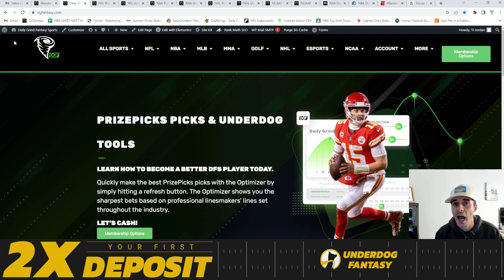UNDERDOG FANTASY PICKS TODAY 11/29 | NBA UNDERDOG | TUESDAY NBA PICKS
✅PrizePicks Optimizer - Let the Linesmakers choose the sharpest entries for you

Be sure to check out our partners over Sign up for a monthly trial there to view all player props and find discrepancies.

___________DFS PROMOS___________

✅GET YOUR RESEARCH ON! Want the same data and analysis you see in this video?

✅FREE 100% Match up to $100 on Sleeper.com use Code: DGFANTASY

🔵🎁 👇🏽 MERCH!